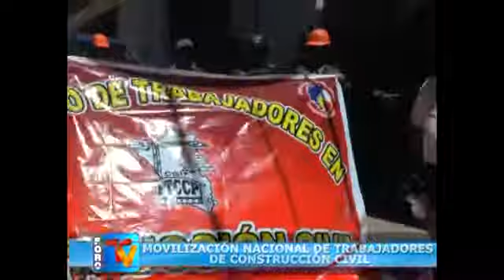Movilización Nacional de trabajadores de construcción civil